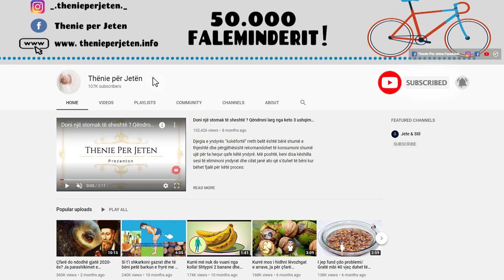Receta çudibërëse. Perzieni arrat e pabëra me mjalte dhe kuroni çdo sëmundje që keni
Përbërësit qe ju duhen per kete recete jane :
-1 kg mjaltë
-40 arra të pabëra jeshile

Përgatitja: Fillimisht zgjidhni arra me një gjatësi prej rreth 1-1,5 cm. Është akoma më mirë nëse gjeni një pemë që rritet në mjedis të pastër, ku ajri, uji dhe toka nuk ndoten. Lajini dhe më pas thajini arrat. Vendosini ato në një kavanoz dhe hidhini mjaltin. Mbyllni mirë kavanozin dhe lëreni në një vend me diell.

The ingredients you need for this recipe are:
-1 kg of honey
-40 unripe green nuts

Preparation: First select nuts with a length of about 1-1.5 cm. It is even better if you find a tree that grows in a clean environment, where air, water and soil are not polluted. Wash and then dry the nuts. Put them in a jar and pour the honey. Close the jar tightly and leave it in a sunny place.